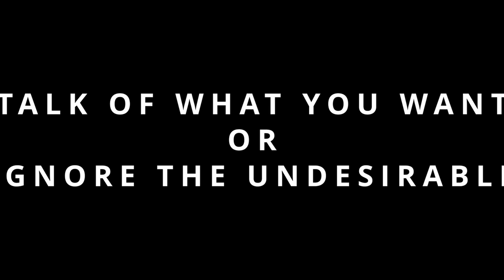Don't Give Power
This knowledge we share comes from the knowledge of the most successful new age thought teachers. And also from the ancient knowledge that was lost. Rahul and I have studied these teaches for span of almost 10 years, everyday. And we bring it to you unfiltered.

Let's together help the consciousness expand at a never before speed. Light. Love.